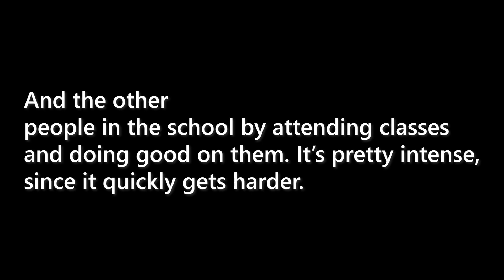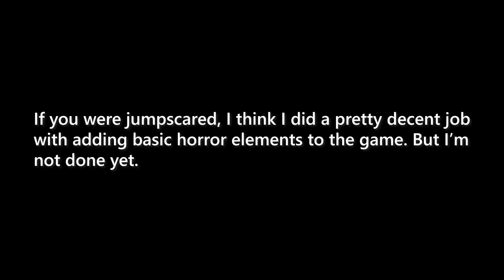How I Turned My Game into a Horror Game. (Crank E.'s Schoolhouse Dev)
Another day messing with the Unity Engine to produce some crazy results.

[IMPORTANT]
Due to personal reasons, I will be taking a break from other forms of videos until further notice, but for now, enjoy my hopefully daily game development vlogs.